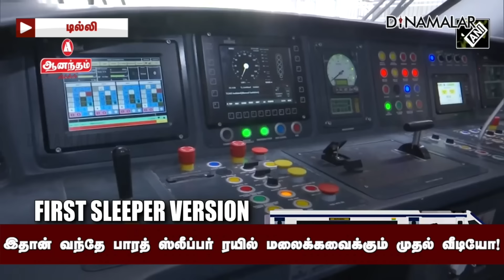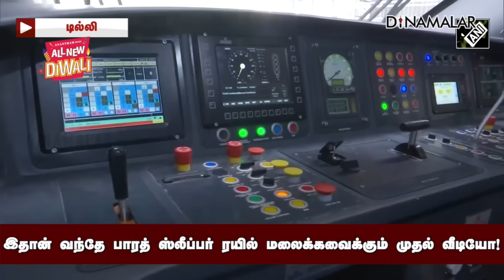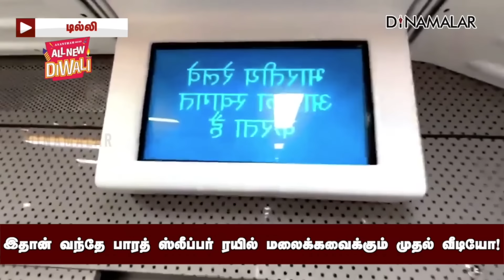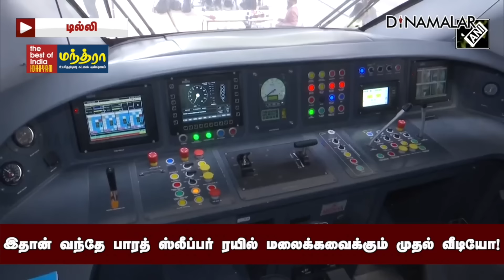இவ்ளோ சொகுசா... வந்தே பாரத் ஸ்லீப்பர் ரயில் முதல் வீடியோ | vande bharat sleeper train first video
Partnership ரயில்வேயில் புதிய புரட்சியாக வந்தே பாரத் ஸ்லீப்பர் ரயில் தயாரிப்பை இந்தியா துவங்கியது.

அந்த ரயில் எப்படி இருக்கும் என்று மொத்த நாடும் ஆவலுடன் எதிர்பார்த்து காத்திருந்த நிலையில் முதல் ரயில் முழுதும் தயாராகி விட்டது.

அதன் பிரத்யேக வீடியோ காட்சி இப்போது வெளியாகி எதிர்பார்ப்பை இன்னும் எகிற விட்டுள்ளது.

அந்த ரயிலின் வெளிப்புற தோற்றம், உட்புற தோற்றம், உள்ளே இருக்கும் வசதிகளை பார்க்கும் போது வெளிநாட்டு சொகுசு ரயில்களே தோற்று விடும். அந்த அளவு அட்டகாசமாக இருக்கிறது வந்தே பாரத் ஸ்லீப்பர் ரயில்.